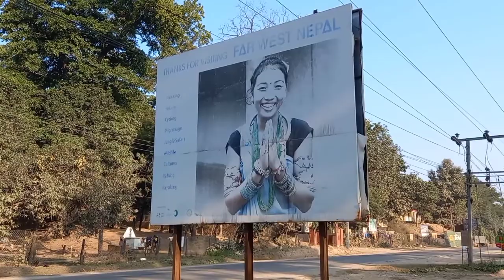Picnic ko sano vlog karnali yatra vlog 18